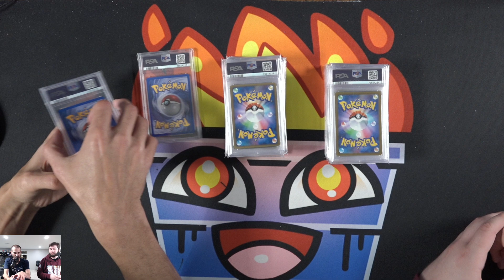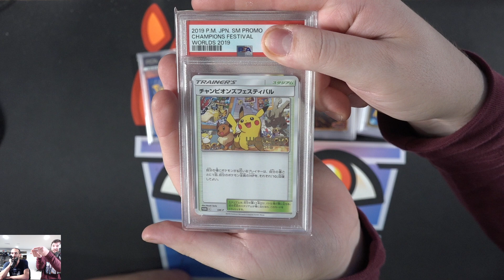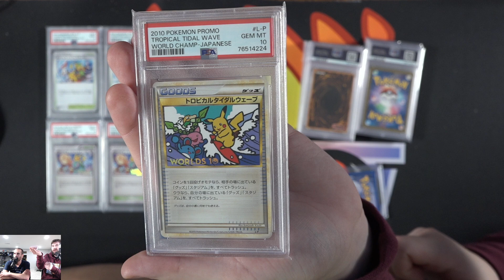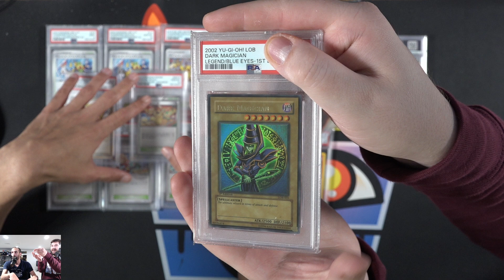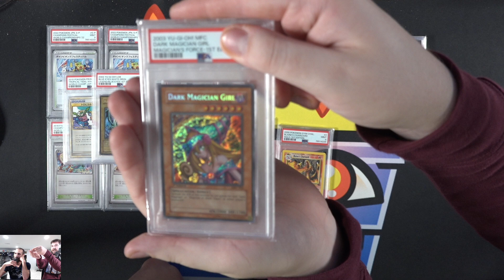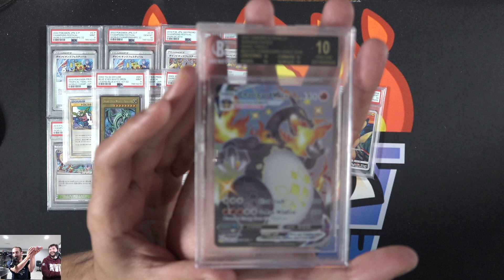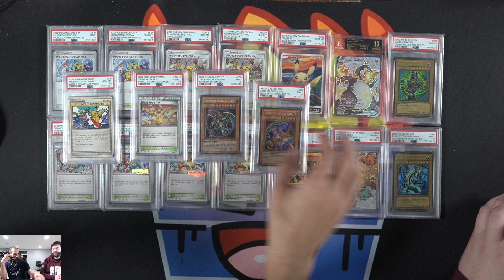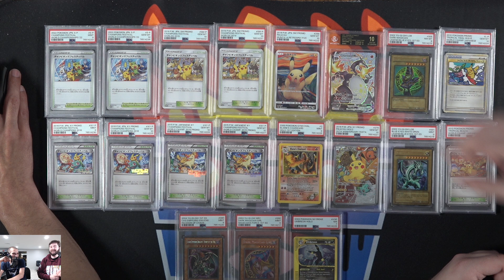Sean's $30,000+ Pokemon PSA Graded Return?!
We sell Pokemon booster boxes, packs and breaks!

We livestream on Twitch too!

Sell us your extra Pokemon Bulk!